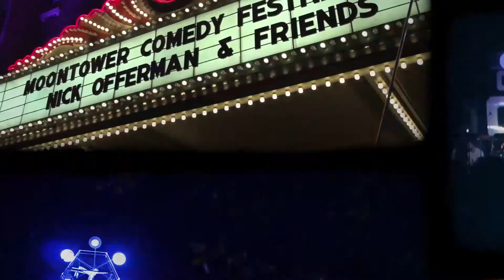Alice Wetterlund - Husky on a plane: 2017 Moontower Comedy Festival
"Inside Joke" at the Moontower Comedy Festival is hosted by John Merriman & Kerri Lendo. Episodes air throughout the festival featuring exclusive interviews, backstage material, updates and more from the fest.